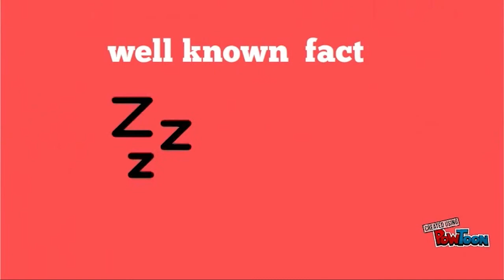SAN - Sleep. All. Night.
Our product, SAN, enables better quality of sleep. insures quality sleep throughout the
night.
SAN addresses the occurrence of disturbing changes in body heat during sleep.
Using a remote temperature sensor wearable or placed on the mattress,
our smartphone application collects and records/ monitors temperature peaks surrounding the sleeper, under his blanket.
High or low temperature readings, outside the optimal range, will trigger a command to the room's air-condition, to operate accordingly, to offset the temperature peaks and allow for continued sleep.